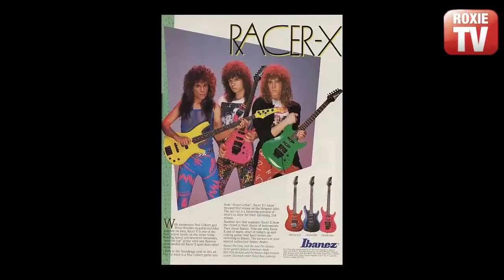Satchel (Steel Panther) - In the Trenches with Ryan Roxie Episode #7050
This Episode features Satchel - Guitarist and Enigma of the band Steel Panther.

For more about Satchel follow his Instagram at: @steelpanther

Credits:

Ryan Roxie - Host   @ryanroxie

Robby Miller - Research Editor  @robbyrockmiller

Victor Chalfant - Film Editing/Web design/Social Media @vicchalfant

Dave Rattenbury - Euro Team @daveyrocks

Gustav Kronfelt - Graphics @gustavkronfelt

Tess Faber - Intro Voice @tessie_faber

Federica Röbba - Social Media Promotion @federocknroll77

Executive Producer - Mitch Lafon  @mitch_lafon